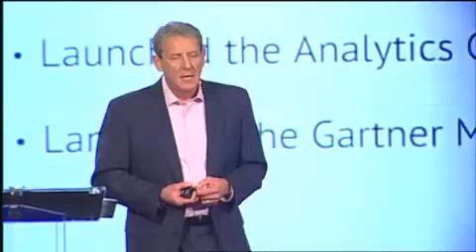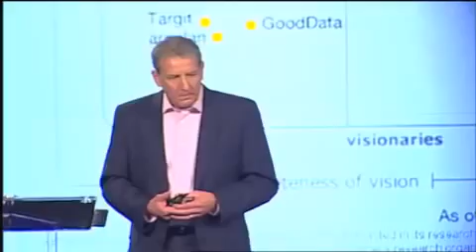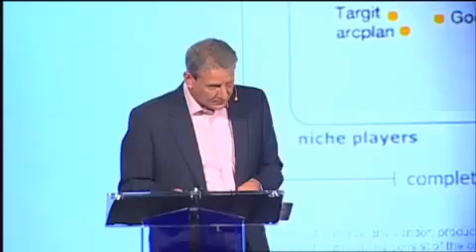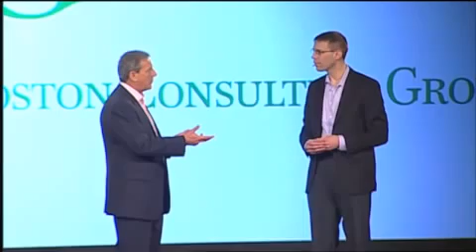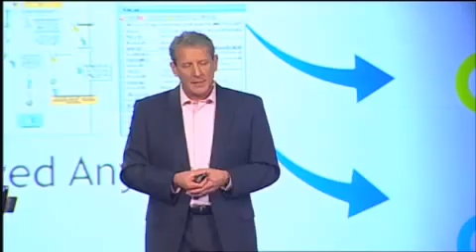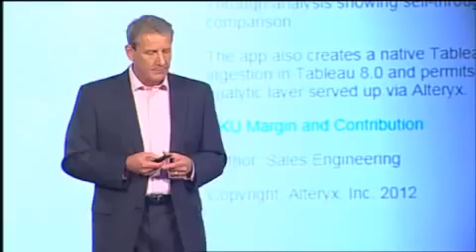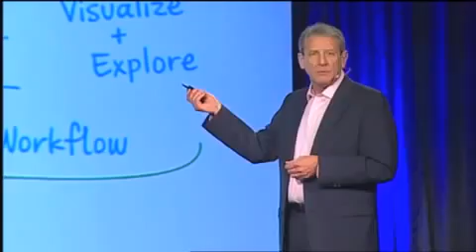▶ Inspire 2013 Dean Stoecker - Keynote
Chairman and CEO, Alteryx